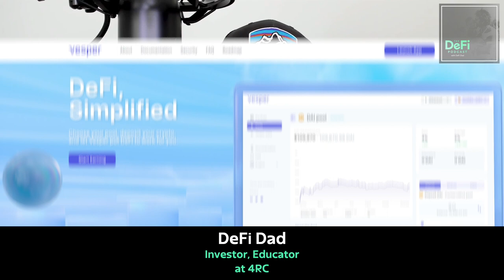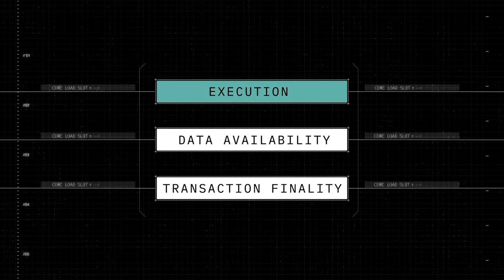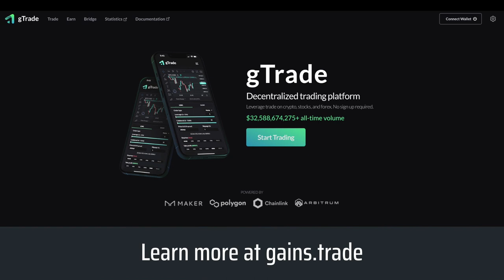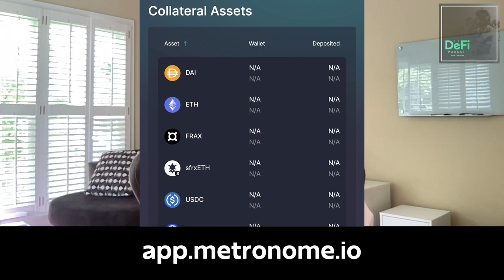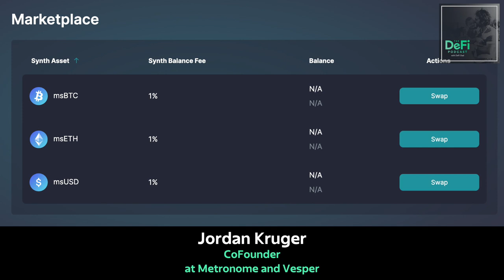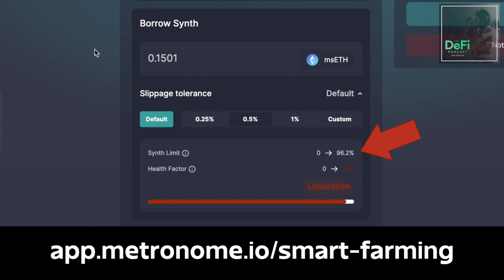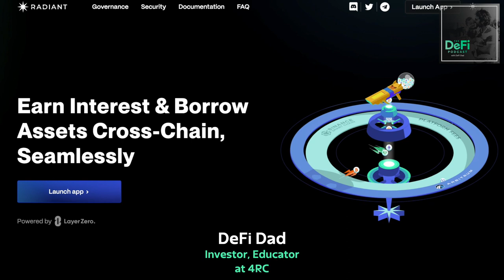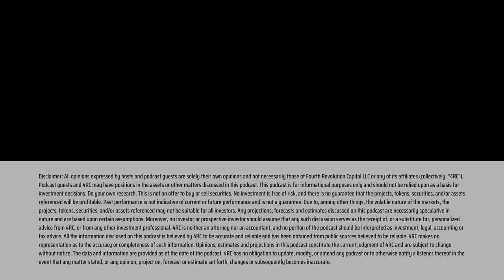How to Loop Staked ETH with Metronome Smart Farming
Jordan Kruger is CoFounder of Metronome and Vesper Finance. Zane Huffman is CoFounder of Metronome and CSO of Bloq.

In this episode, we interview 2 crypto OGs who originally built Vesper Finance, designed for easy single-deposit token vault strategies. During this interview, we focus on their latest protocol Metronome, which enables users to generate a variety of synthetics using cryptoassets as collateral. Their newest product Smart Farming is a degen's paradise with up to 4-5X looping to instantly create leveraged positions with like-assets including staked ETH and stablecoins, backed by interest-earning collateral like vaFRAX or vaSTETH deposited in Vesper vaults.

This is a great interview and tutorial for those new to the concept of looping in DeFi and how it works.

THIS IS NOT A RECOMMENDATION OR ENDORSEMENT TO BUY ANY TOKEN OR NFT RELATED TO ANY PLATFORMS DISCUSSED.

🏗️ MANTLE | HIGH-PERFORMANCE ETHEREUM L2 WITH MODULAR DESIGN, LOW FEES, AND HIGH SECURITY

🥑 INSTADAPP | CHECK OUT THE NEW AVOCADO SMART CONTRACT WALLET

Topics Covered

00:00 - Intro
04:25 - Jordan's background
08:10 - Zane's background
10:20 - Lessons from this crypto bear market
15:30 - What is Metronome
18:35 - Smart Farming application
22:45 - The utility of synths
28:00 - Risks of Smart Farming
33:40 - Synth minting fee
37:20 - What's next for Metronome
39:23 - Closing

Guest Links

All opinions expressed by hosts and podcast guests are solely their own opinions and not necessarily those of Fourth Revolution Capital. Podcast guests, DeFi Dad, and 4RC may have positions in the assets or other matters discussed in this podcast. Do your own research.